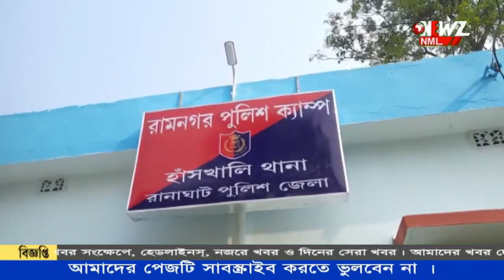সাধারণের দাবী মেনে পুলিশ ক্যাম্প উদ্বোধন ।উদ্বোধন করেন জেলা পুলিশ সুপার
উদ্বোধন হলো হাঁসখালি থানার অন্তর্গত রামনগর পুলিশ ক্যাম্প। বুধবার এই ক্যাম্প উদ্বোধন করেন জেলা পুলিশ সুপার ড. কে কান্নান। ছিলেন পুলিশের আধিকারিকরা।